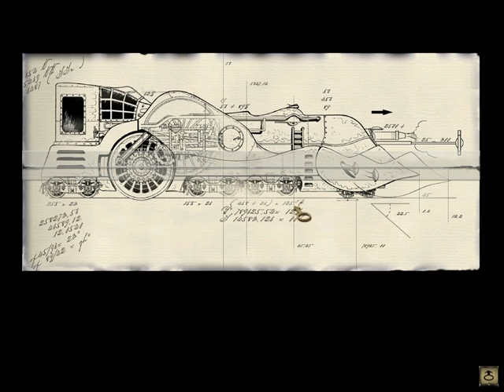SYBERIA ♯004 Oscar ✰ Let's Play Syberia 1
✰ SYBERIA ✰
Grafik Adventure von Benoît Sokal und Microïds

Syberia erzählt die Geschichte der jungen New Yorker Anwältin Kate Walker, die in das verträumte Alpendorf Valadilène entsandt wird, um dort den Verkauf einer Spielzeugautomatenfabrik zu regeln. Der Verkauf kommt aber nicht zustande, da die Besitzerin der Fabrik, Anna Vorarlberg, kurz vor dem Eintreffen von Kate Walker verstirbt. Aus ihrem Testament geht hervor, dass es einen Erben gibt: ihren Bruder Hans, der nur angeblich als Kind an den Folgen eines Unfalls gestorben war.